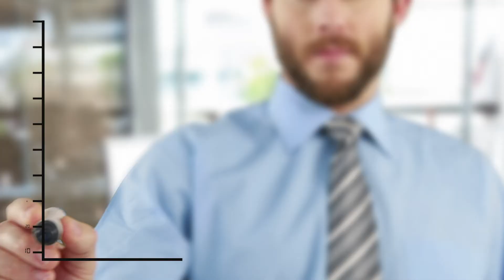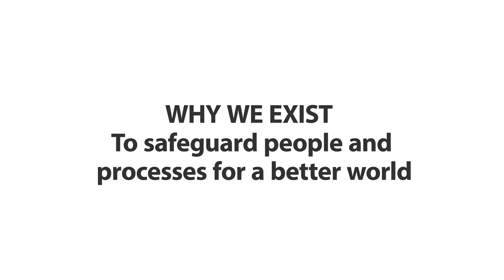Why Does Sentry Equipment Exist?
Answer: To Safeguard People and Processes for a Better World

Sentry Equipment is all about making the world better by protecting people, processes, and equipment.

Our work helps power plants safeguard their equipment so we have a reliable power supply and the lights stay on.

Oil refineries rely on our products to protect their employees so they won’t get hurt by high pressure, high temperatures, or toxic chemicals.

Food processors use our products to make sure our food supply is safe.